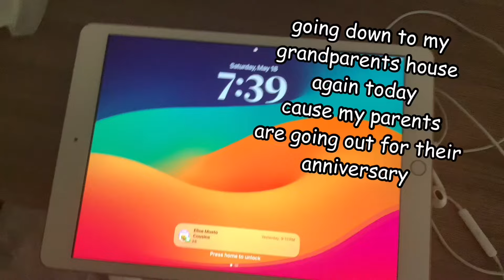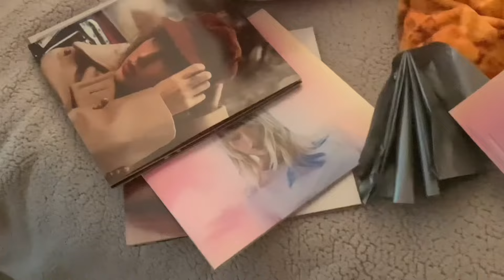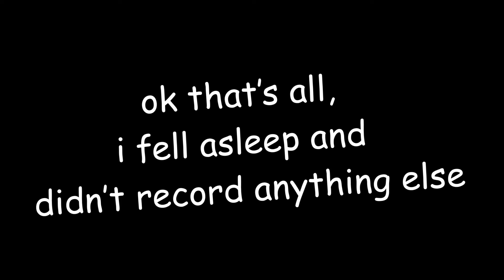another day in my life as a music obsessed teenager with no hobbies or defining personality traits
Yup. I don’t know what to put here